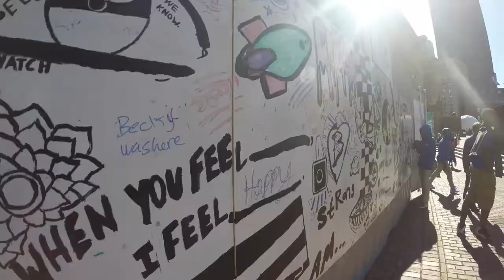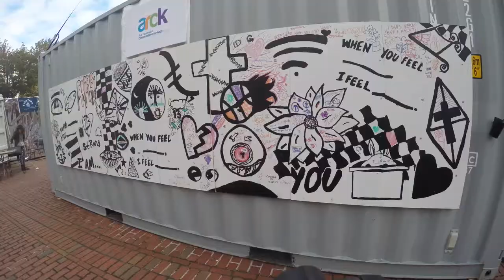"I AM...You" Mural Time Lapse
“I AM...You” is an interactive, multimedia installation co-created by Art Resource Collaborative for Kids (ARCK) and their 7th grade participants from Gardner Pilot Academy and Frederick Middle School. This video captures the transformation of the installation over the period of 4 days, documenting the community's interactions with students' artwork and responses to prompts about identity and empathy.

ARCK ignites the imagination of under-resourced students through creative programs that ensure equitable education for all.